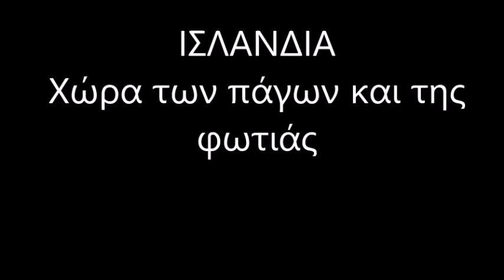ΙΣΛΑΝΔΙΑ: ΓΗ ΤΩΝ ΠΑΓΩΝ ΚΑΙ ΤΗΣ ΦΩΤΙΑΣ